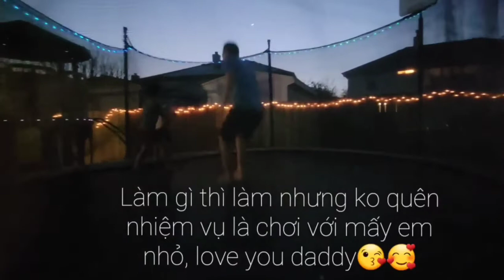Kids Springbreak 2021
Springbreak của mấy em nhỏ năm nay chỉ ở nhà làm vườn, chơi bóng rỗ và bơi. Cám ơn cả nhà đã ghé qua trang video của gd HPDW 😘🥰